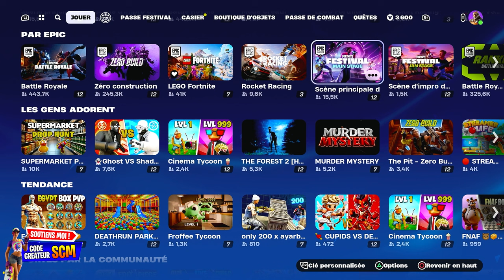Guide Complet des Défi Quête le Son des Tortues Fortnite Festival, Emplacement Jouer Rues Enflammées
IMPORTANT : La chanson a été ajouter gratuitement au chanson dans le mode de jeux donc plus besoin de faire l'astuce et de se faire rembourser !!

0:00 Accomplir toutes les quêtes Festival de la guerre du mutagène
0:33 Jouer Rues enflammées au chant
0:34 Jouer Rues enflammées à la basse
2:13 Activer la surcharge sur Rues enflammées
3:00 Jouer Rues enflammées à la batterie
3:29 Accomplir des quêtes quotidiennes sur la scène principale pendant la guerre du mutagène
3:57 Obtenir des étoiles de groupe en jouant des chansons à la une

▬▬▬▬▬▬▬ • BIENVENUE 😍 • ▬▬▬▬▬▬▬

▬▬▬▬▬▬▬ • PARTENAIRES 💪 • ▬▬▬▬▬▬▬

👉StealthGamer:
"SOISCOOLMEC"
"STRIKESOISCOOL"

TikTok "SoisCoolMecYTB"
👻Snapchat "soiscoolmec"

.▬▬▬▬▬▬▬ • TOP DON 💰 • ▬▬▬▬▬▬▬